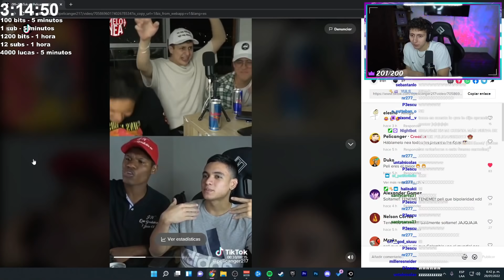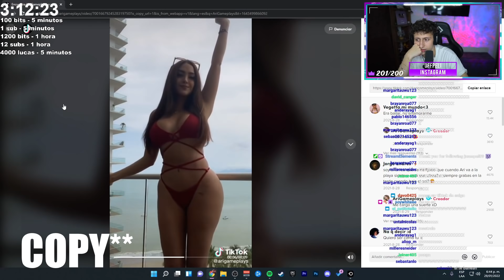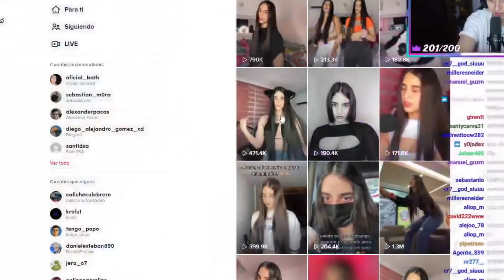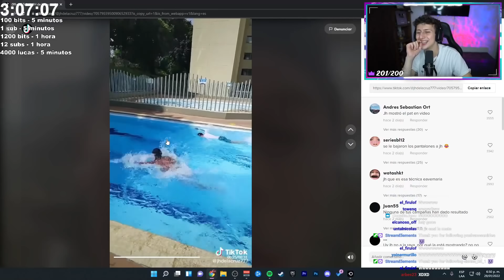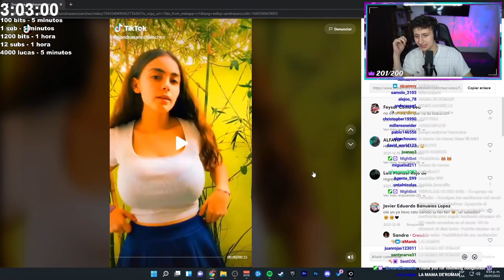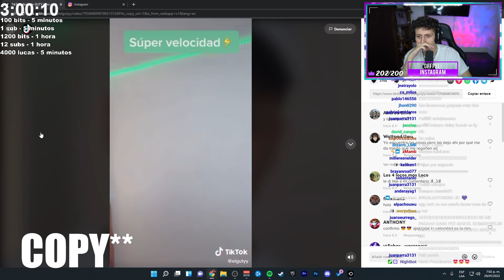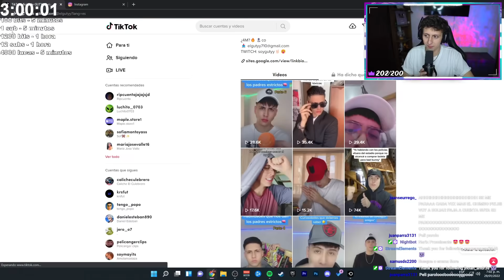JH para el PSG | REACCIONANDO A TIK TOK PELICANGER